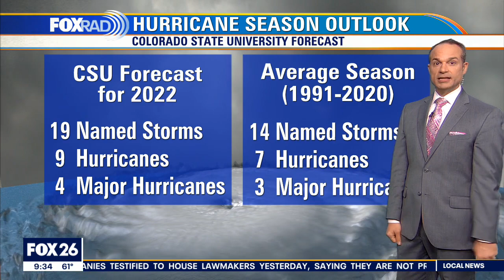Forecasters release their hurricane season outlook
The experts at Colorado State University expect the 2022 Atlantic Basin hurricane season to be another one for the record books, with nine hurricanes -- four of them major.